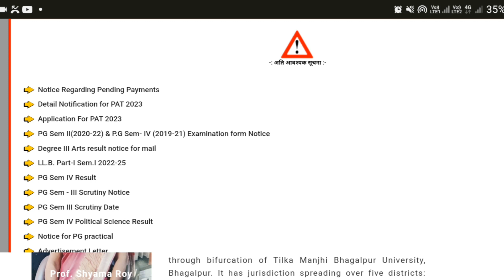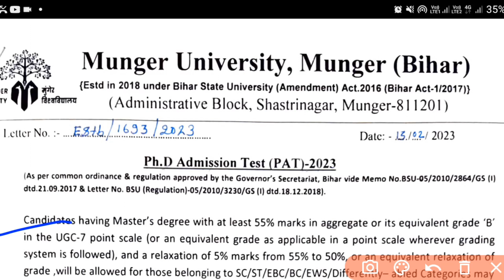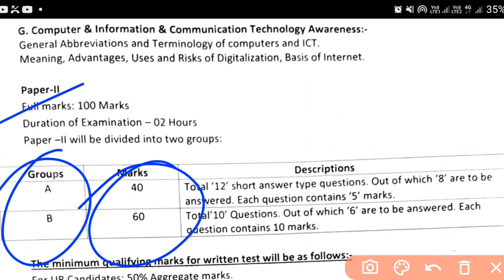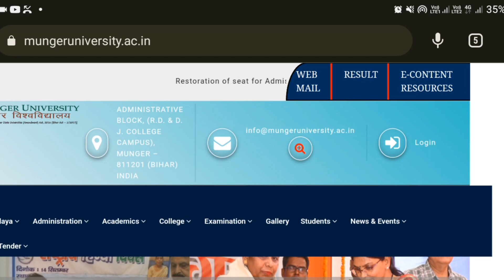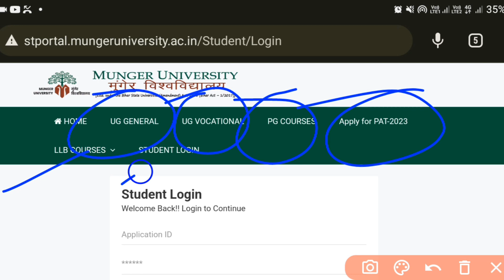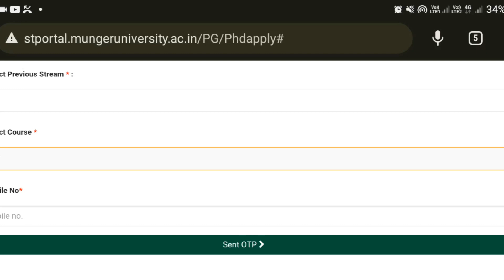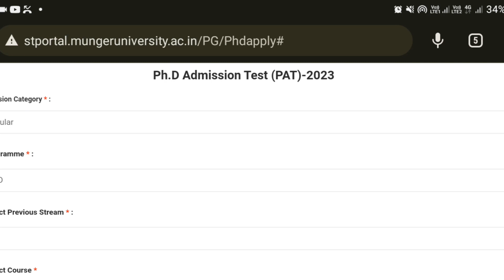PH.D COURSE KE LIYE ONLINE APPLY KAISE KAREN Munger University me / PH.D test 2023/PAT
pH.d course ke liye kitne sal ka hota
pH.d course ke liye fee lagta hain
pH.d kiase karen Munger University me
pH.d latest updated
Munger University Arts PART-3 Result सभी College का PDF आ गया कैसे देखें अपना अपना
Munger University Arts PART-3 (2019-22) Result जारी , Result 96.4℅ Pass?
Munger University PART-1 & PART-2 EXAM 24 फरवरी से होगा किया Dummy Admit Card कैसे Download करें ?
Munger University BA ARTS PART-3 RESULT कब तक आयेगा जाने || 2019-22 BA PART-3 Result कब होगा Upload?
Munger University PART-1 & PART-2 Exam कब होगा Book कौन सा पढ़े Previous Year Q. कहाँ मिलेगा Sub/Obj
Munger University PART-1 & PART-2 Exam Form payment किस Mode
Munger University PART-1 & PART-2 Exam Form Fillup deta बढ़ गया Payment Failed Success नहीं हुआ?
Munger University PART-1 & PART-2
Munger University PART-1 & 2 Form Fillup कियों नहीं हो रहा PART-2 Admission जाने कब से होगा Payment?
Munger University PART-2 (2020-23)   Admission Date बढ़ गई Official Notice कब तक होगा अब Adm
Munger University PART-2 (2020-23) Fee ज्यादा किया करें Exam कब से होगा Subjective/Objective होगा?
Munger University PART-1
Munger University PART-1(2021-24) Exam Form Fillup कब Exam Form fillup के कितने दिन बाद होगी E

Munger University PART-1, PART-2 Objective Exam में कितना Question रहेगा कितना Question का Ans
Munger University PART-1 & PART-2 PART-3 Result सुधार तक  Exam Objective OMR Based होगा कब?
Munger University PART-1 & PART-2  Exam Objective OMR Based hoga Objective Questions का तेयारी कैसे?

Munger University PART-1 & PART-2  Admit Card Exam

Munger University PART-1 & PART-2 Payment Problm Solve सभी होगा Success कैसे Fee Status Succes

Munger University PART-1 & PART-2 Form Fillup, Payment Problm, College Verification, Slip जमा करना?

By bablukumar

Munger University PART-1 & PART- 2 Form Fillup कैसे करें जाने Step by Step Payment कट गया किया करे
Munger University PART-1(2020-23) & PART- 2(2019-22) FORM FILLUP Online होगा या Ofline Fee,Documents किया किया लगेगा
Promote  बाले Student किया करें
Munger university part 1& Part 2 OMR Objective based exam। Part 1 Part 2 exam kaise hoga. part 1 part2 exam date kab

Munger University PART-1 & PART-2 Exam OMR Objective based होगा Confirm कर दिया University ने Form?
Munger University PART-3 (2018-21) Result कब आयेगा University ने कहा Mission Mode में Result?
Munger University PART-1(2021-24) वाले का Form Fillup & Exam कब तक होगा University Exam में देर किययो
Munger University PART-1 & PART- 2 Exam Form Fillup कराने को लेकर चल रही है तेयारी Payment Gateway?

Munger University PART-1 PART-2 आंतरिक परिक्षा शुरू जाने कौन कौन Subject का देना होगा?

Munger university Part-1 Practical Exam कब होगा, Result कब आएगा??

Munger University part1 Exam date 2021। PG, Part1 exam kab hoga। ba Part12 examdate। BA/Bsc/BCOM. MU

Part-1 examdate Munger university । BA/BSC/BCOM Part1 examdate

your quires:

munger university part1 exam form kab bharega last date
munger university part-2 exam form Fillup Kab se hoga last date
part 1part2 exam form Fillup date
Munger Universi
Munger University part 1 part 2 exam fees jama karne ke bad college Jana Hoga Kya

                        🙏maa Lila telecom 🙏